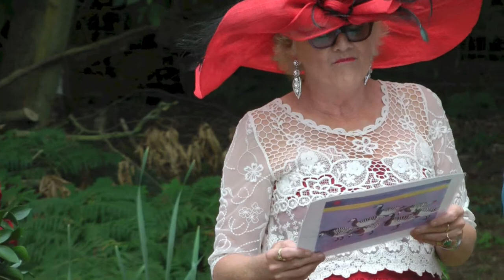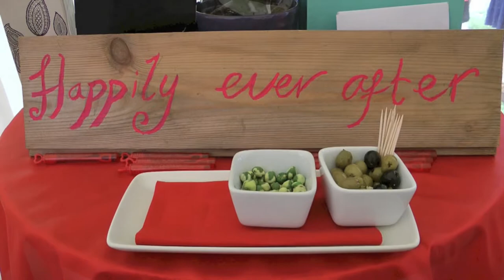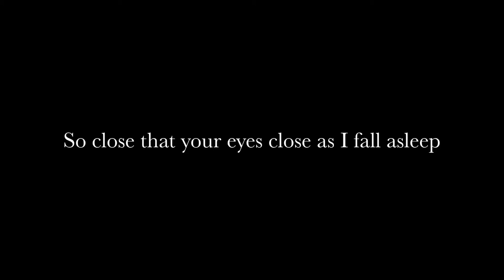Sussex Wedding Photographer - Henry and Jose's Wedding in Ninfield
Henry and Jose married in Ninfield, East Sussex, UK on September 1st 2012. The video was filmed and edited by Occasion Photos. The original music was composed and performed at the ceremony by Unkle. Additional music composed and recorded by Stephen Cousins from Occasion Photos. for affordable wedding photography, videography and original wedding music from £150.